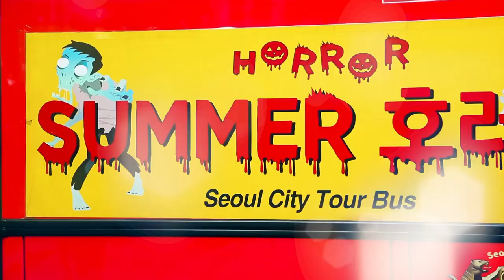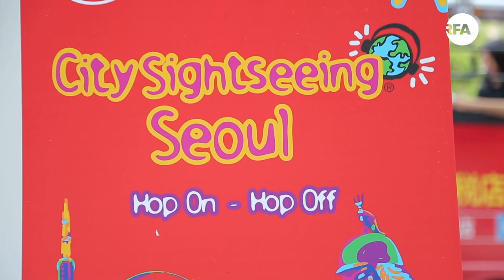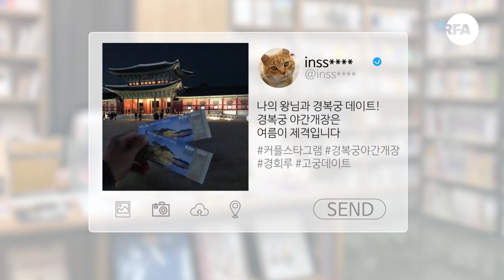[북남북녀의 공포버스체험기] 남산에 좀비가 나타났다!!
막판 무더위까지 싸악~없애주는 특별한 버스가 있다?!
7월부터 9월까지 광화문에서 서울시티투어버스 까딱 잘 못 타면
‘부산행’ 같은 ‘남산행’을 하게 된다고 하는데요.
멋모르고 시원한 한강바람 맞으며 대동강에서의 추억을 떠올리던 미영,
평양 못 가본 유성에게 평양 가본 티를 팍팍 내보는 것도 잠시,
캄캄한 남산길에 오르자마자 이상기운을 감지하며
이내 우렁찬 목청을 자랑합니다!!
과연 이들에게 무슨 일이...?
궁금하시면 클릭 세상속으로 (feat. 썸머 호러나이트 투어)